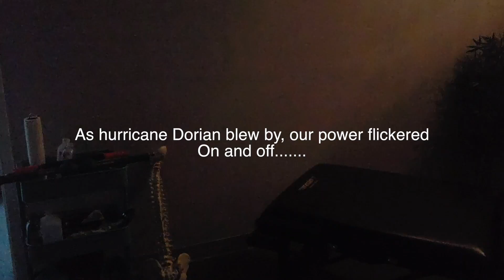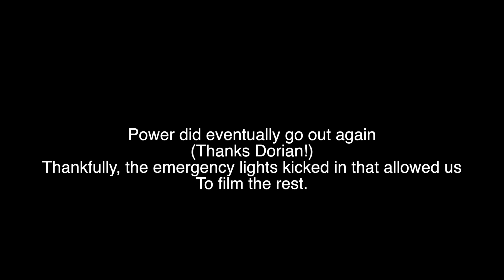MASSIVE TOxic RELease SUPER *CRUNCHY* CHIROPRACTIC ADJUSTMENTS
NUMEROUS BACK CRACKS LINKED in the TImeSTAMPS below!
Dr. Brenda Mondragon, DC FL